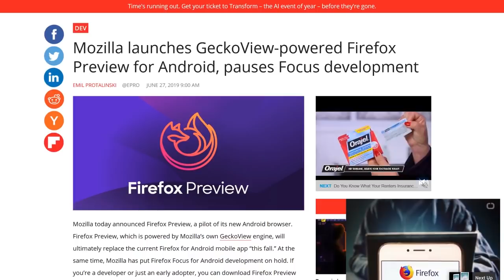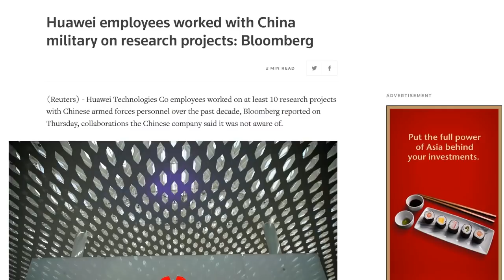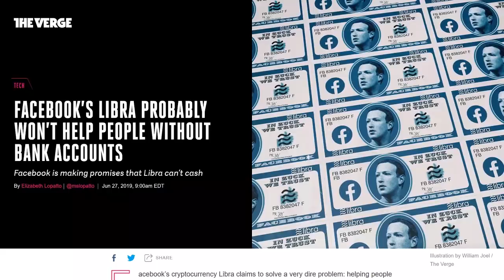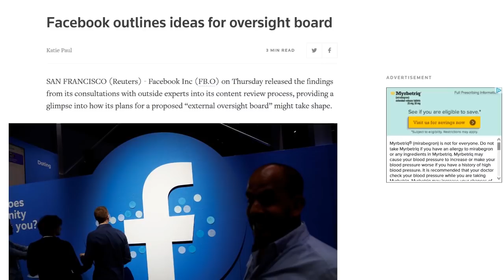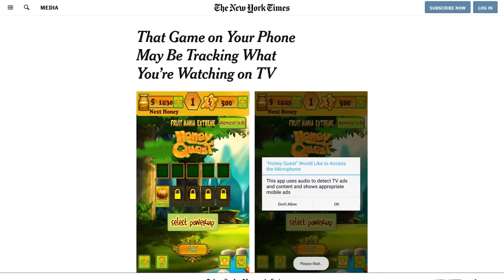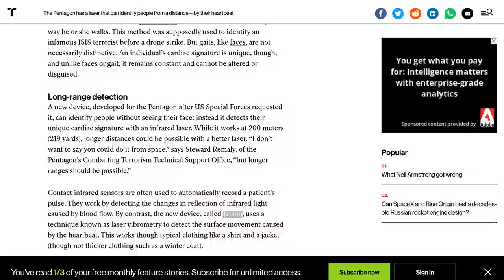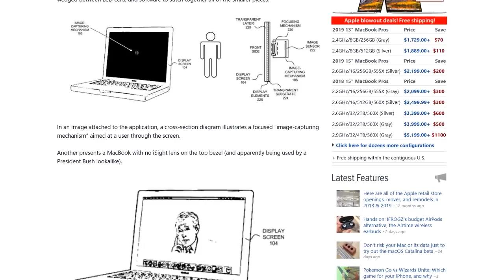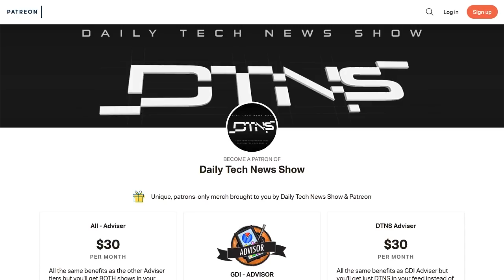Outsourcing Jony Ive - DTNS 3562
Bloomberg reports Huawei employees have worked on projects for the Chinese People's Liberation Army, the Verge's Elizabeth Lopatto explains why Libra won't help people without bank accounts, and the Pentagon is developing a laser sensor to detect unique cardiac signatures.

Starring Tom Merritt, Sarah Lane, Justin Robert Young, Roger Chang.

Today’s guest:
Justin Robert Young

Next guest:
Shannon Morse